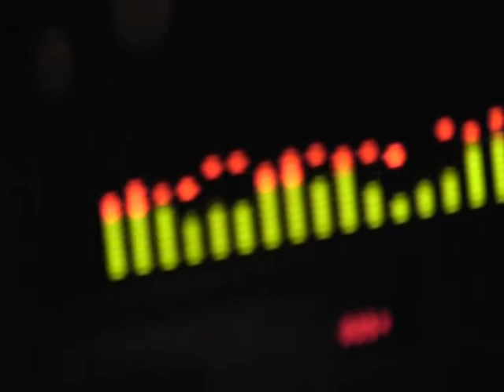Monstrum w studiu - fragmenty utworów nowego albumu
Filmik ukazujący pracę rzeszowskiego zespołu MonstruM nad nowym albumem, który ma się ukazać pod koniec 2012 roku. Materiał został zrealizowany w Underground Sound Studio w Rzeszowie wiosną tego roku